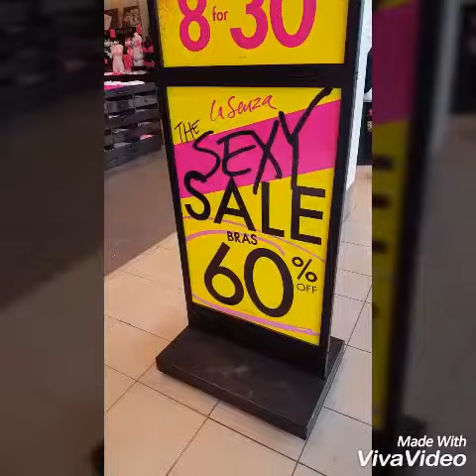Kwentong kabiteño Patalastas 😂